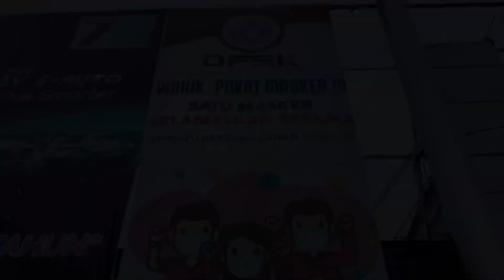Bear Trail Challenge VI 2021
Trial Event Indorunners Balikpapan